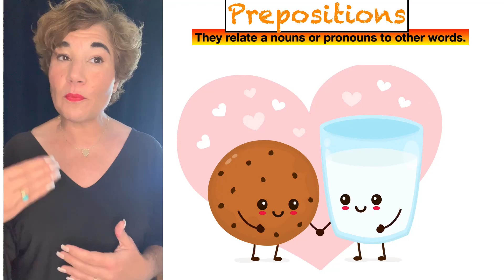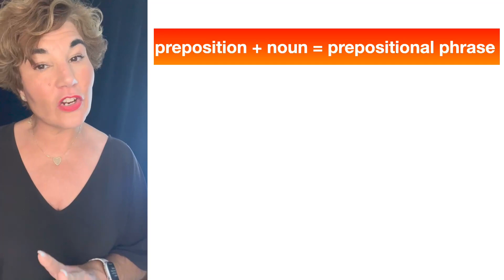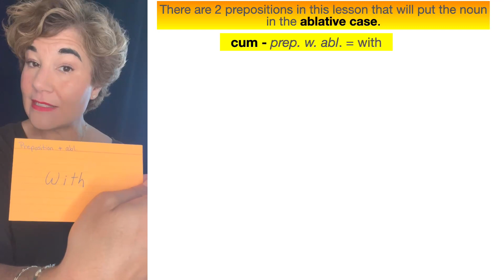JAM with Latin Vocabulary #8 page 25 - Prepositions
Video #8 in JAM with Latin Vocabulary Series. As a child, prepositions always confused me. I hope this video clarifies what prepositions are and how they must always be followed by a noun. In Latin prepositions don't change their spelling, but can be followed by either a noun in the accusative or ablative case. Using the Robert Henle Textbook I teach you all the ins and outs of Latin.
Workbook Day 14
1. propter
2. cum
3. post
4. in